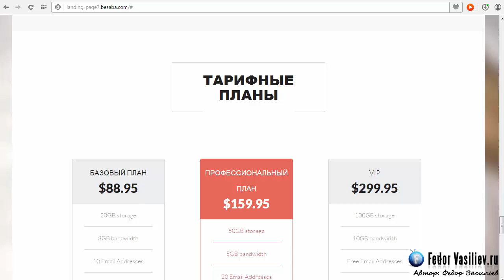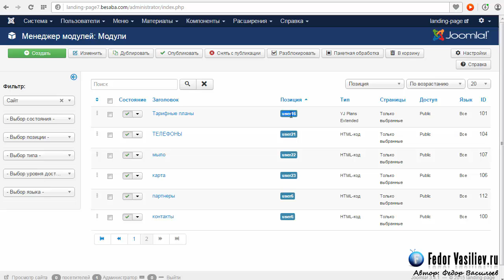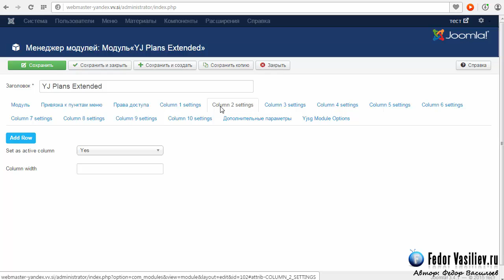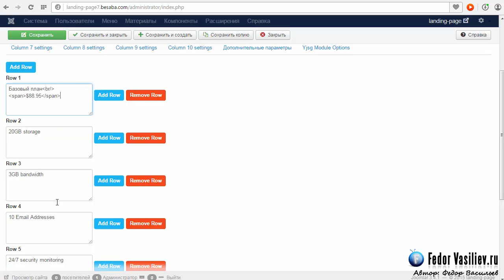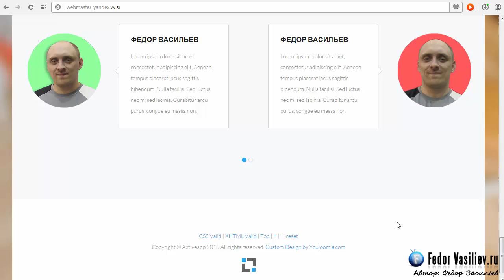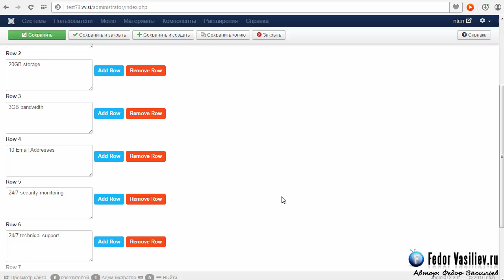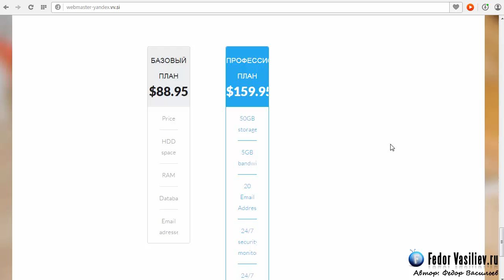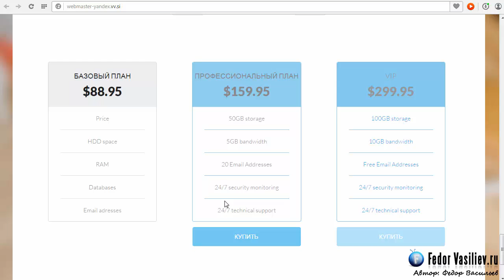Оформляем блок - тарифные планы / YJ Activeapp #11